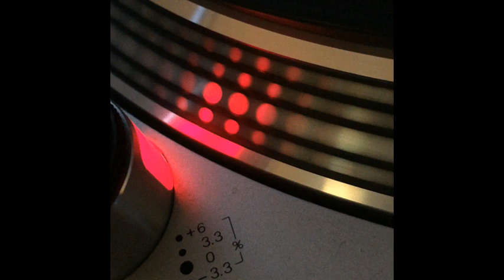Pragmata - Sex 'N House - 1996